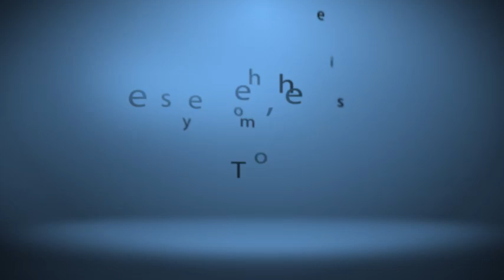See, see the shepherds' queen - Salt Lake Vocal Artists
The Salt Lake Vocal Artists perform See, see the shepherds' queen by Thomas Tomkins live in competition at the 42nd Tolosa Choral Contest on October 29, 2010 in the Teatro-Cine Leidor, Tolosa, Spain, under the direction of Dr. Brady Allred.  This piece was part of their program in the Musica Profana category for the Vocal Groups (max 16 singers) round of competition.  The Vocal Artists were awarded First Prize in every category of competition they entered.

Video courtesy of CIT Tolosa Choral Contest
See, see the shepherds' Queen
Thomas Tomkins

Fair Phyllis all in green,
(fa la la)
The shepherds home her bringing,
With piping and with singing.
(fa la la)
Then dance we on a row,
And chant it as we go.
(fa la la)